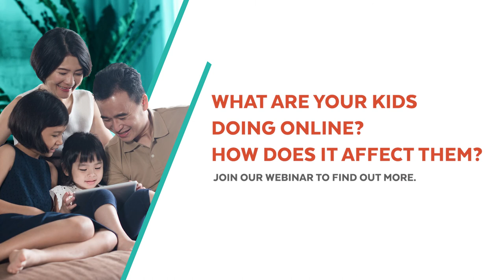Raising Digital Natives: Teaser Video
Are kids spending too much time on their gadgets? Is it bad for them? Hear from a senior counsellor and the real expert himself – a teenager – in our webinar about ‘Raising Digital Natives’, on 28 May, 12pm.

Visit bfm.my/healthevent for more information about the webinar sessions.

This webinar series is presented by AIA, enabling Healthier, Longer, Better Lives.